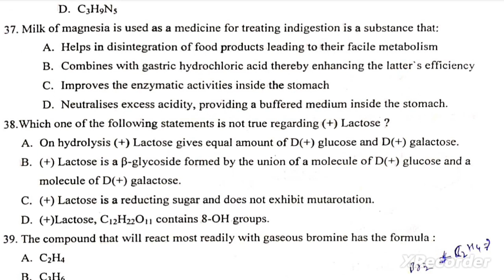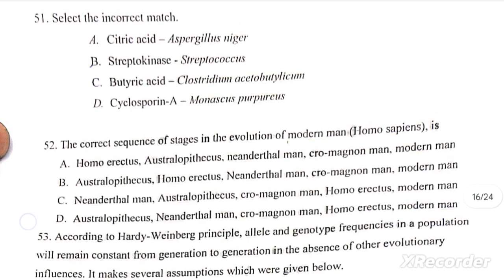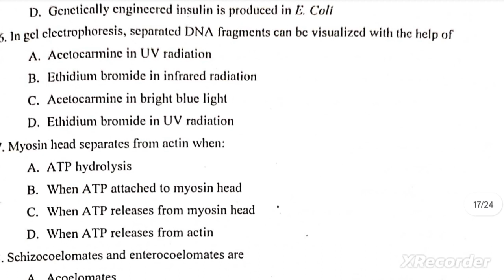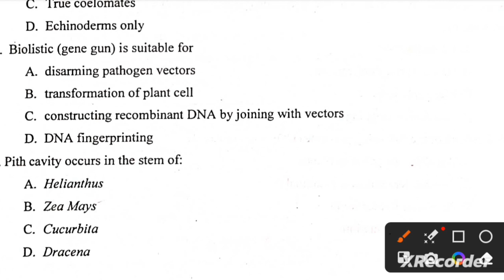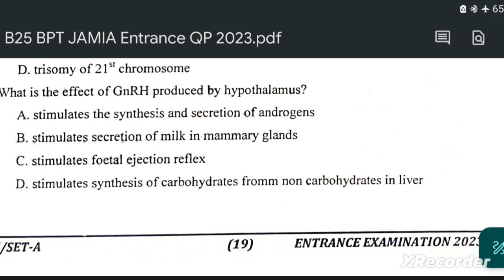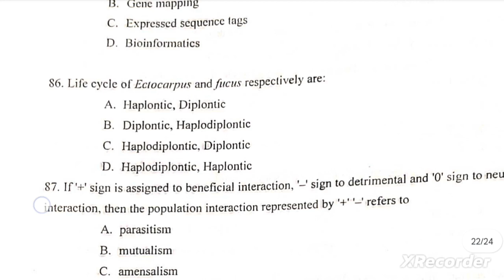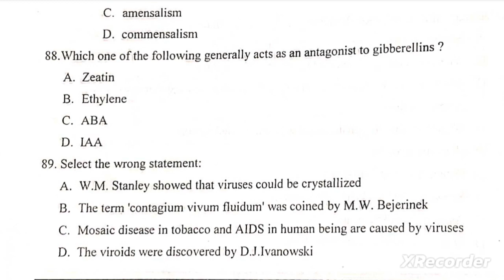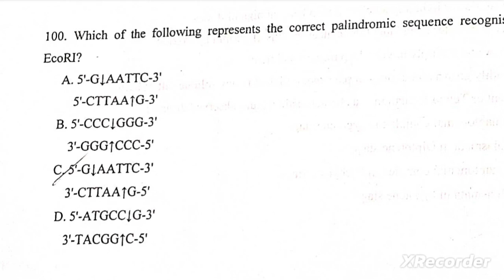B.P.T Jamia Entrance Exam Question Paper Answer Key 2023[Biology and Chemistry Questions] (Part-2)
B.P.T Jamia Entrance Exam Question Paper Answer Key/Short Solution 2023(Part-2)

If W 1,W2, ,W3 ,W 4 for an ideal gas are magnitude of work done in isothermal, adiabatic, isobaric, isochoric reversible expansion processes, then the correct order will be (assume expansion to be from same initial points to same final volume wherever applicable),W3 W1 W2 W4,